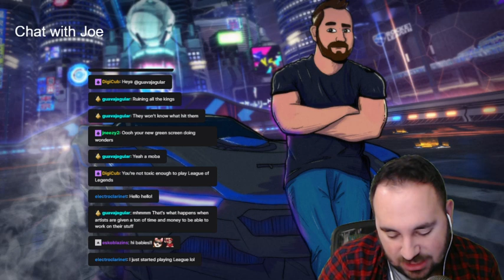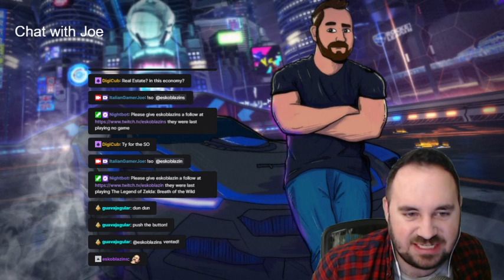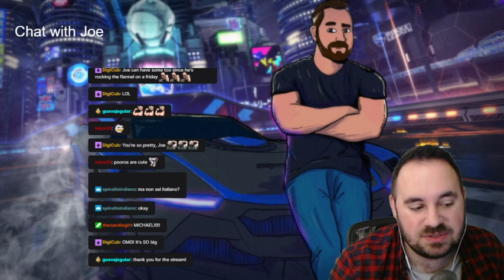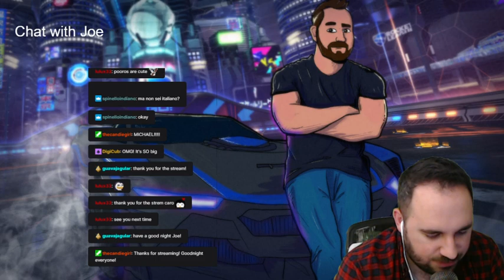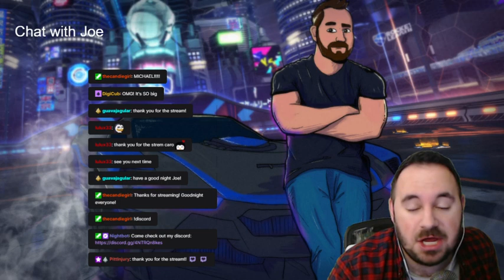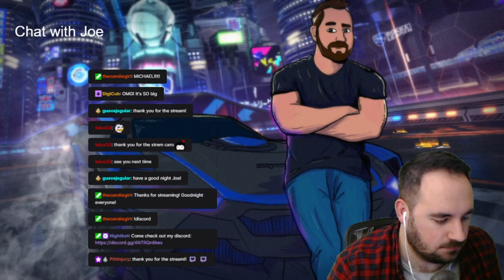Joe Plays Ruined King: A League of Legends Story